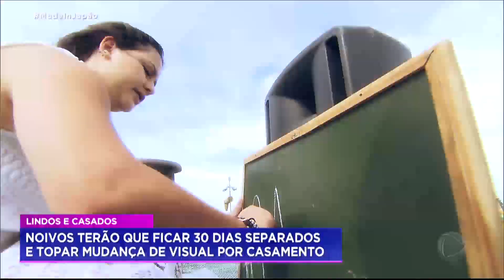Após passeio de helicóptero, noivos descobrem que estão no "Lindos e Casados"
Jefferson e Luciana estão juntos há mais de quatro anos. Ainda sem dinheiro para casar, decidiram cantar pelas ruas de São Paulo. E para dar uma força ainda maior o Domingo Show entrou em ação com o quadro Lindos e Casados. Eles ganharam um passeio de helicóptero e foram surpreendidos com a notícia. Acompanhe!